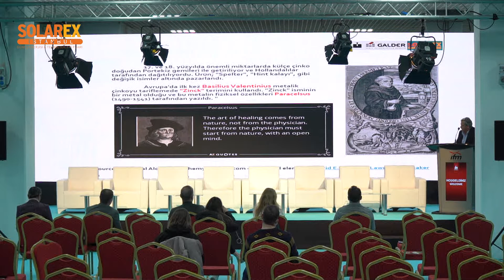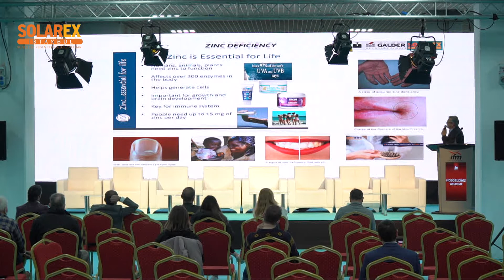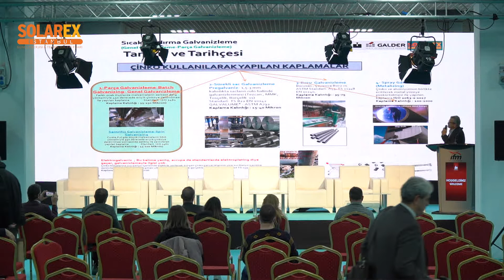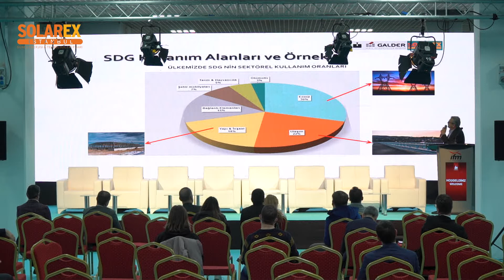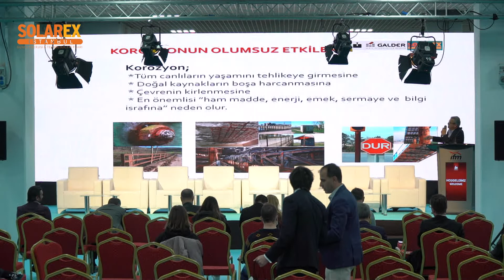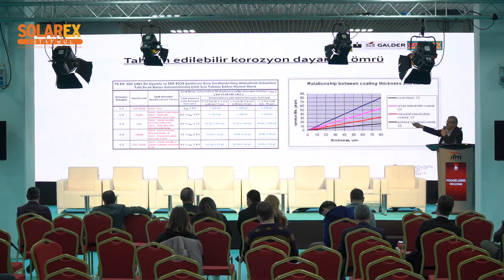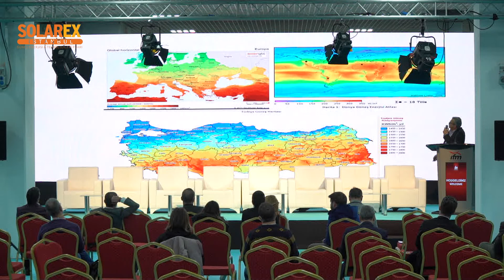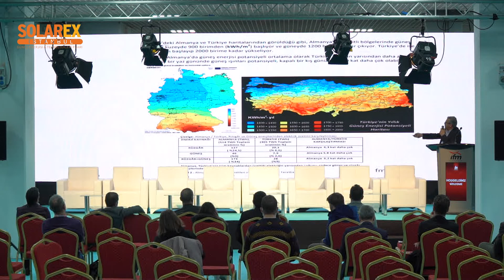Solarex 2022 | Solar Sessions - GALDER Oturumu (1)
Konuşmacı:
Bünyamin Halaç